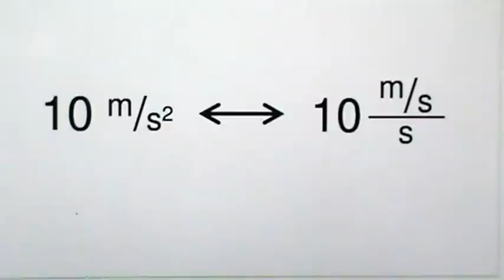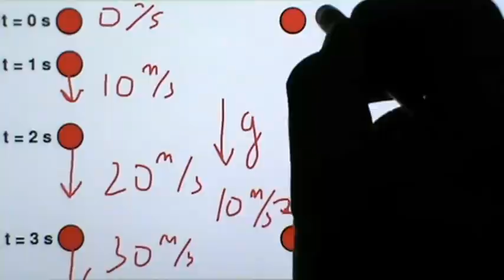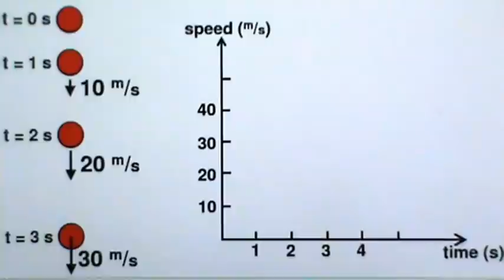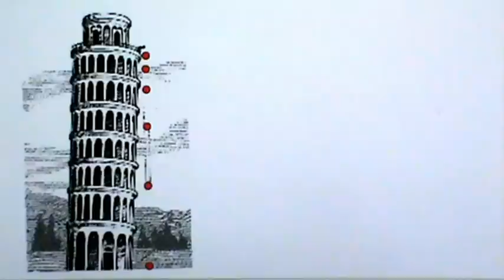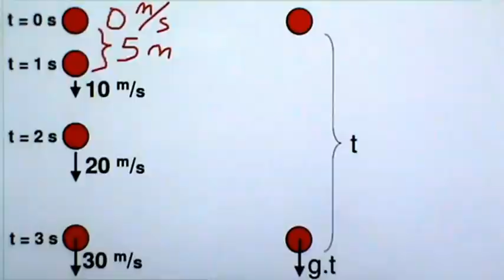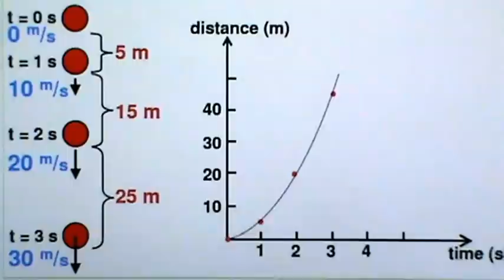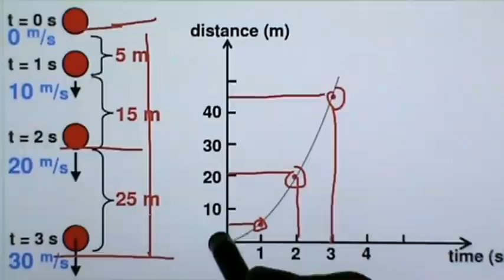Free Fall Motion (2/4)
Speed versus time and distance versus time for the free fall motion